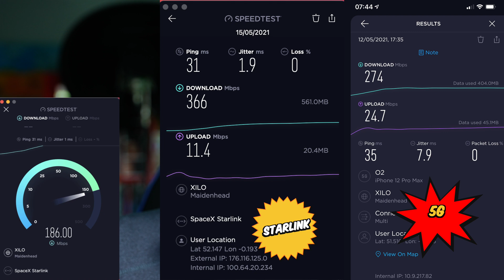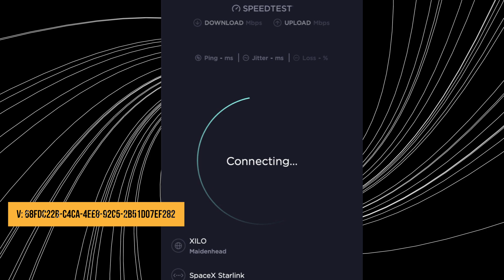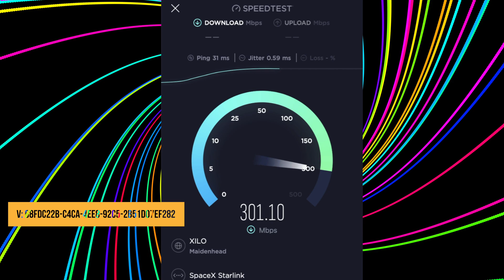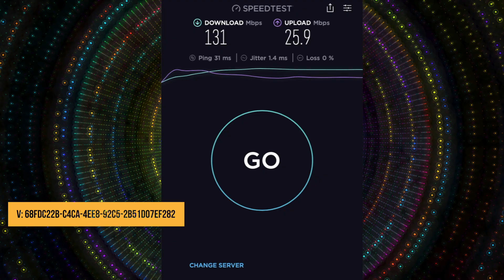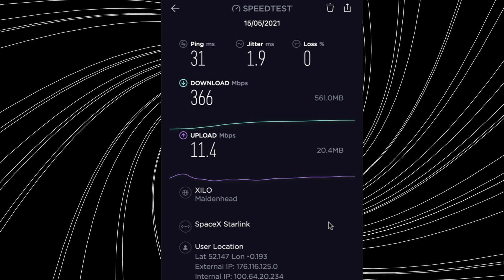Starlink Firmware Update. Time to ditch FTTC?????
Having had starlink since the end of February, I have been running Zen as my backup FTTC. I have been with them for over 10 years and not had a complaint about the service. The issue is, starlink is so much faster. So, is it time to ditch the FTTC?

Not yet. Some people have but I am still not there yet!. I think I am a month away from making the final choice! My advice is, if you have a back up and can afford it, keep it until full roll out. That raises another question. When is full roll out? I would say July 2021.

Firmware updates are weekly. I think we are closer to the 500Mbps download than we realise. Hopefully a few suprises through May/June